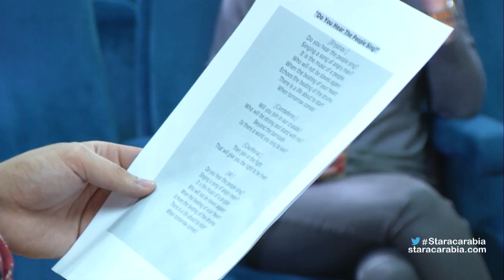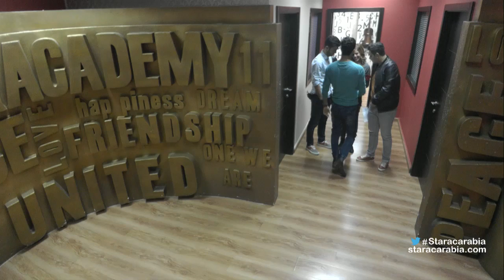صف الغناء مع ليسلي عقل - ستار أكاديمي 11 - 12/12/2015